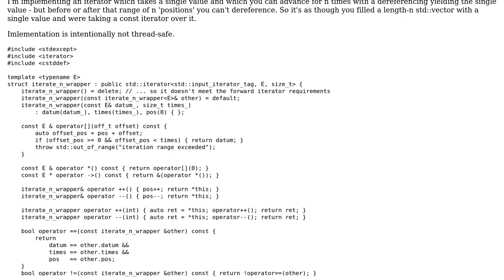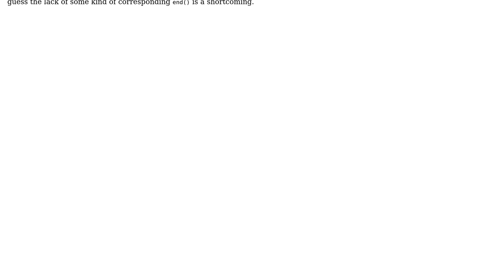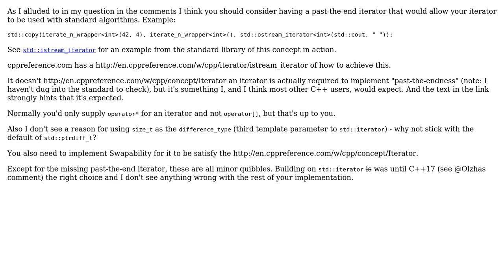An iterator which behaves like an array with uniform values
With thanks & praise to God, and with thanks to the many people who have made this project possible! You are responsible for your own actions.